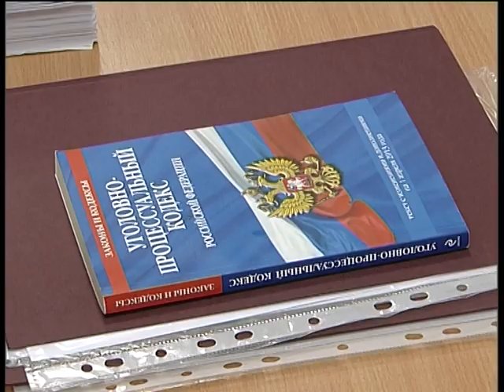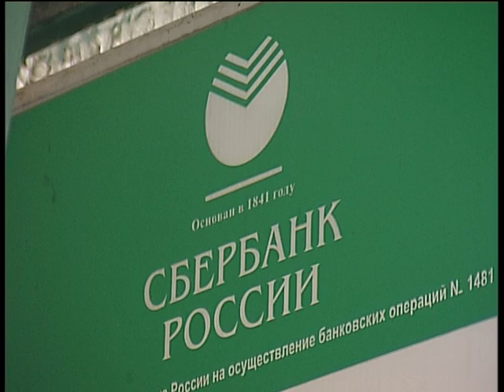Суд по Алиханову